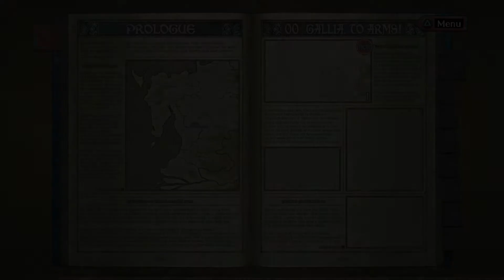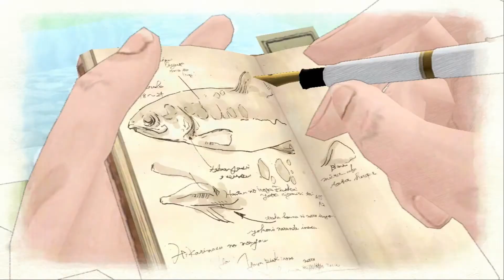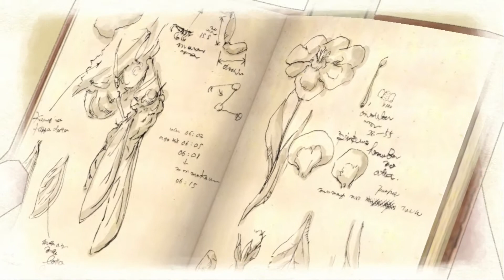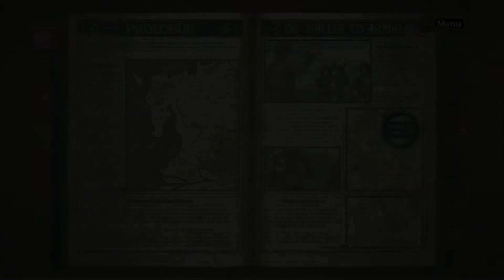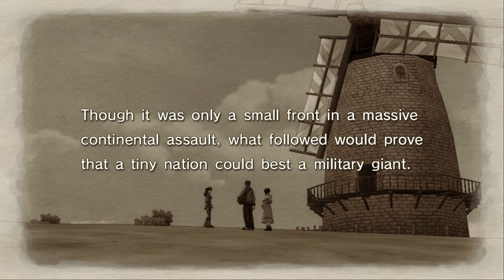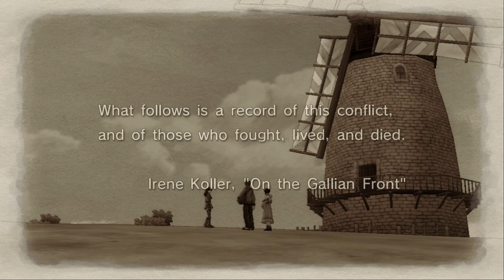Let's Walkthrough - Valkyria Chronicles(1080 HD) #1 Spielen ohne Gequatsche!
Was? ein Walkthrough? Der labert nich? Geil das guck ich mir an! Und das zurecht denn Valkyria Chronicles hat sich für mich als echter Geheimtipp rausgestellt.Ich hatte vorher nie etwas von dem Spiel gehört jedoch machte grade die Story einen unheimlich geilen Eindruck auf mich.Umso besser das sie für sich selber spricht :)Viel Spaß bei meinem ersten Walkthrough
list=PLyjNGMiD8Ma5XQLjSBUkeyiviBiqnVJba

Wenn dir das Spiel gefällt unterrstütz die Entwickler und kauf dir das Spiel Original
Valkyria Chronicles von Sega.All Rights and Content are property of Sega.